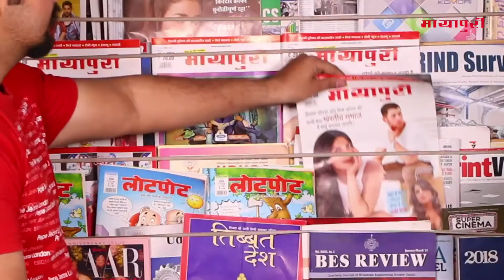Children's Day Special : Bollywood Celebrities in their Childhood l Funny Video l Bollywood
It's a specail children day special video for a funny video of How would have Bollywood celebrities behaved in their childhood.